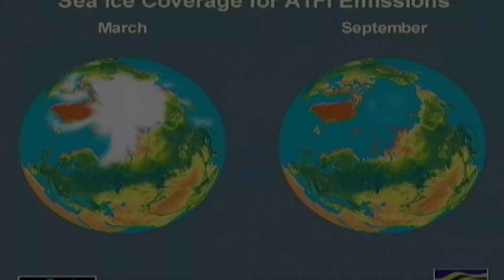The Great Challenge - Now in High Quality! (Part 2/5)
The big challenge. At our current rate of consumption of energy sources will be exhausted before the end of the century. The forecasts are even more alarming since this unbridled consumption will be joined with a population increase of at least more than half. Saving the energy that we squander can be a solution, but we would only prolong the agony. The energy sources we use today have an expiration date. It is urgent to find alternatives, inexhaustible and clean energy and for all, that is the great challenge facing humanity. The documentary reviews the state in which the investigations are in the fields of solar, wind and hydrogen gas which strives to become the energy of the future.

Follow us on:
Síguenos también en: